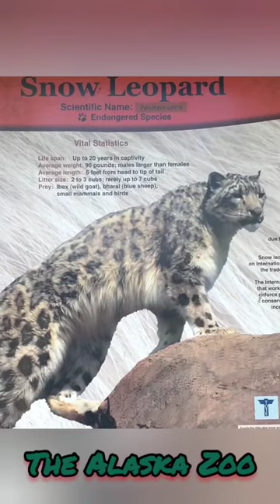Snow Leopard at The Alaska Zoo. Anchorage, Alaska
Snow Leopard at The Alaska Zoo
Anchorage, Alaska